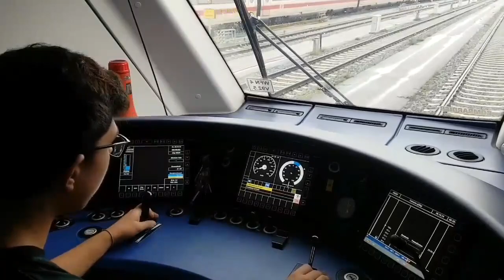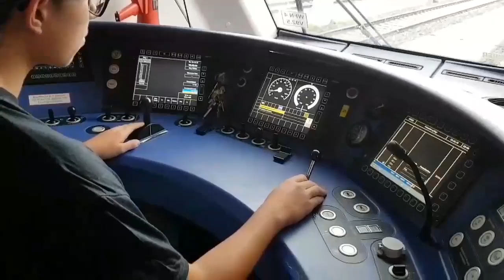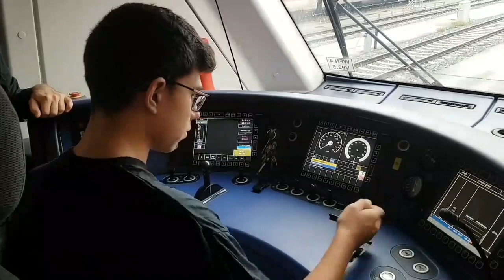Praxistag bei DB Regio: Lokführer werden - Einmal Rangieren, bitte... | Bahnblogstelle [EXKLUSIV]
Das Highlight beim Praxistag von DB Regio am 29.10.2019: "Einmal Platznehmen und rangieren, bitte..." Die jungen Anwärter für den Lokführerberuf konnten - unter Aufsicht - mit geringer Geschwindigkeit ein paar Meter auf einem Abstellgleis selbst fahren...